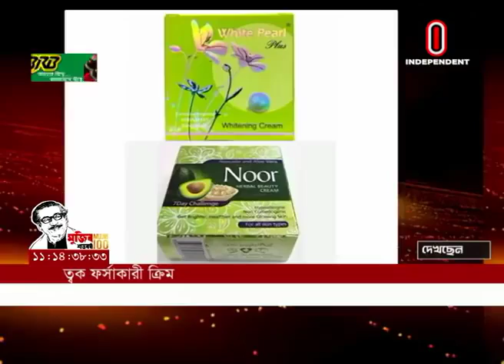High-risk level carcinogens found in whitening cream (05-03-2020) Courtesy: Independent TV